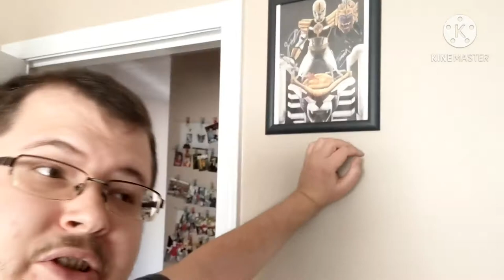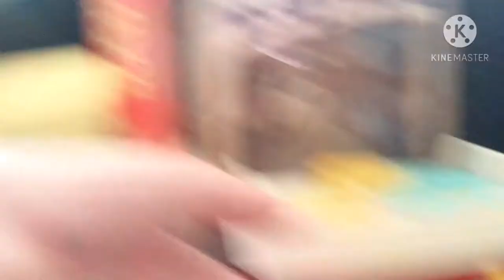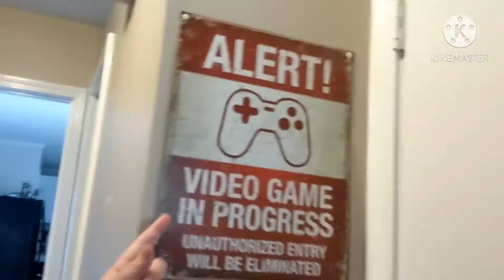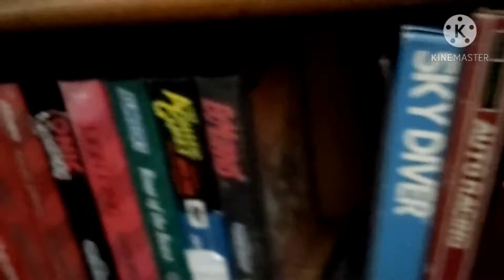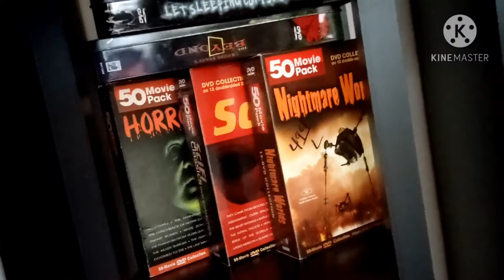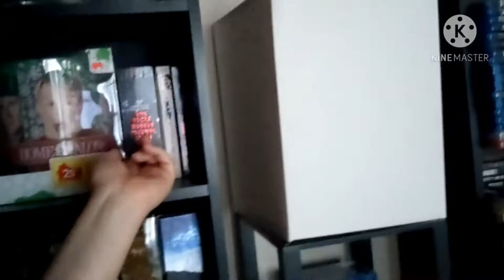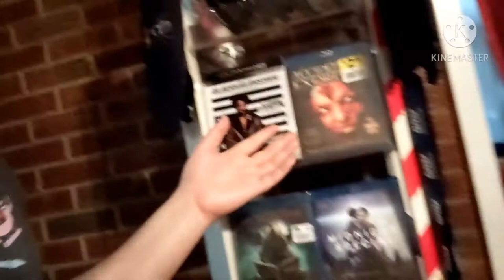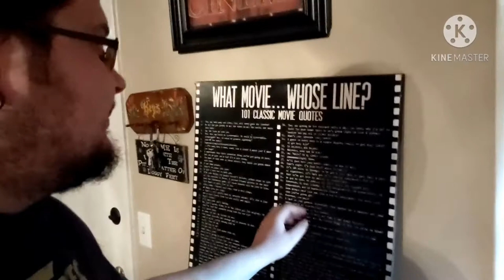my Nerd Cave 2020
let's take a tour of my various collections so I can impress strangers on the internet